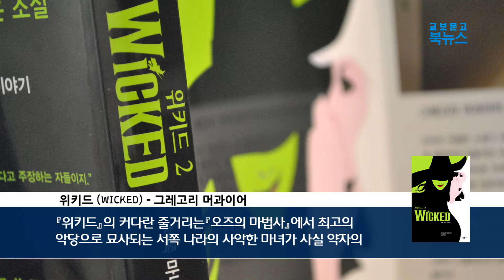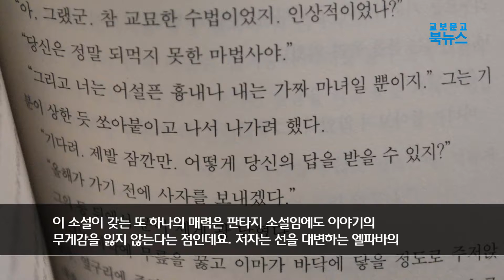교보문고 북뉴스 라이브추천 『위키드』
100년 동안 사랑 받아 온 고전 『오즈의 마법사』를 새로 쓴 또 하나의 명작『위키드』. 『위키드』는 수 차례 영화와 뮤지컬로 각색되면서 전 세계인의 사랑을 받아 온 고전 동화 『오즈의 마법사』(1890)를 유쾌하게 뒤엎는 수정주의 판타지 문학(revisionist fantasy novel)이다.
그 내용이 자못 흥미롭다. 『오즈의 마법사』에서 최고의 악당으로 묘사되는 서쪽 나라의 사악한 마녀는 사실 약자의 편에 선 아웃사이더들의 영웅이고 오즈의 마밥사가 오히려 잔인한 독재자였다는 발상의 전환이 특이하다. 그런데 『위키드』의 정수는 이런 반전적 요소가 다가 아니다. 이 소설의 진짜 매력은 그 방대한 줄거리와 다양한 에피소드에 있다.

『위키드』는 오즈 땅의 역사를 성(性)과 권력, 사랑과 용기에 대한 강렬하고 아름다운 서사시로 탈바꿈시켰다. 주인공 엘파바의 기구한 탄생에서부터 동물들의 자유를 위해 투쟁하는 아나키스트, 사랑하는 이들의 죽음, 그리고 복수를 꿈꾸는 엘파바, 그리고 그녀가 서쪽 나라의 마녀가 되기까지 방대한 대 서사시가 펼쳐진다.
이 소설이 갖는 또 하나의 매력은 판타지 소설임에도 이야기의 무게감을 잃지 않는다는 점이다. 저자 그레고리 머과이어는 선과 악이 어디에서 유래하는가를 소설 속에서 끊임없이 묻는다. 말하는 동물일지도 모르는 토끼를 요리한 주방장에 대한 엘파바의 미움은 엘파바 자신도 모르게 벌들을 움직여서 주방장을 죽게 만든다.  뿐만 아니라 엘파바가 마법사의 수족이자 여학생들을 세뇌시키는 마담 모리블을 용서하지 못하고 암살하려고 할 때, 그녀의 연인 피예로는 선의의 피해자들에 대해 언급한다. 선을 대변하는 엘파바의 근원이 사실은 악과 맞닿아 있는 상황을 연출하는 것이다. 그 속에서 선을 찾아 끊임없이 노력하는 엘파바의 모습은 『위키드』의 가장 큰 매력 중 하나다.
"베트남 전쟁은 내가 선거권을 얻기도 전에 끝났지만 난 그 후로도 오랫동안 베트콩이라는 무서운 마녀에 대해 두려움을 느꼈다. 『오즈의 마법사』에서 마법사는 커튼 뒤에 숨은 채 그 어린 도로시에게 마녀는 무시무시한 존재라며 마녀를 죽이라고 명한다. 『위키드』에서 나는 사람들이 자신의 적을 어떻게 악마로 탈바꿈시키는지에 대해 쓰고 싶었다."
-그레고리 머과이어

소설 『위키드』는 2005년 뮤지컬 「위키드」로 만들어져 2007년 브로드웨이 웨스트엔드의 최대 히트작이 되었고 토니상 3개와 그래미 베스트 뮤지컬쇼 앨범상까지 휩쓸었다. 전 세계적으로 3000만 명이 이 뮤지컬을 보았으며 원작 소설 역시 뉴욕타임스 26주 연속 베스트셀러 올랐고 300만 부 이상 판매 되었다.